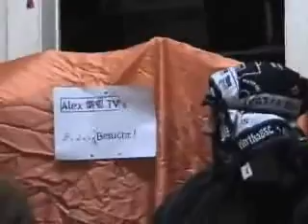ATV Feder Besucht! - 1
Presenter Feder "helps" poor poeple